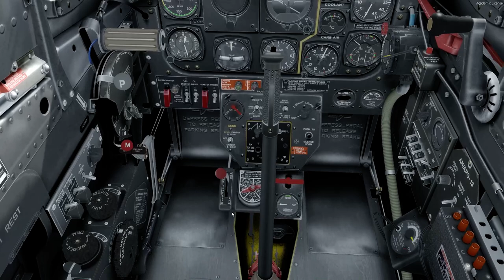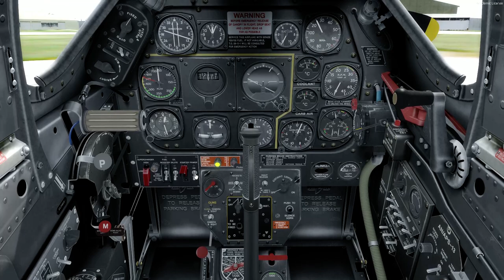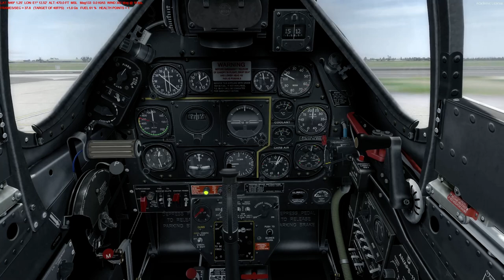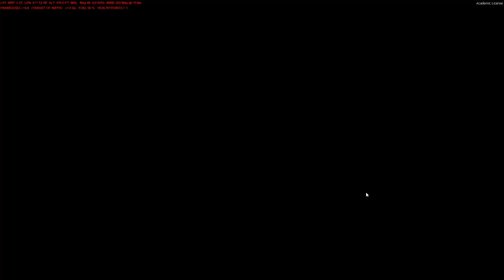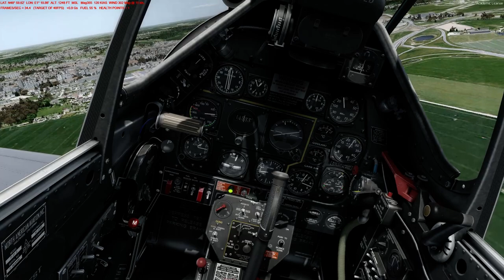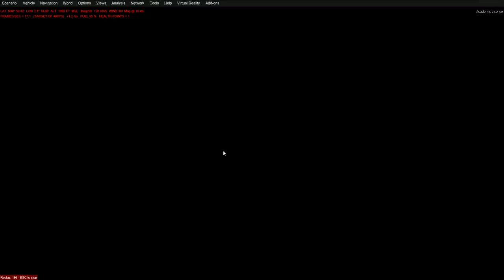Warbird à la base aérienne Fauville LFOE : découverte et entrainement P-51D de A2A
Vidéo de la découverte et premier vol avec le Mustang de A2A, une bête sauvage qu'il faut dompter !! :-))

La semaine passée après l'installation, la prise en main avait été très laborieuse : j'avais fini par décoller,  si tant est que l'on appelle ça décollage ? Enfin, c'était juste pour voir "la bête", ce n'est pas tous les jours qu'on met un nouvel appareil dans le hangar.
Par contre ce soir, il faut y arriver et voler un peu avant le warbird #20 prévu. Quoi de mieux que des tours de piste ? En réel c'est l'exercice de base par excellence, il n'y a pas de raison que ça ne serve pas en virtuel !
Séance de 1h30 environ, passée à configurer les boutons, vérifier que ça marche comme il faut, et surtout voler en local. Finalement, ça s'est pas si mal passé que ça : certes le décollage reste un brin "sportif", mais c'est mieux à chaque fois. En revanche il y a encore des progrès à faire sur l'atterrissage. Et lire le manuel pour savoir ce qu'il faut vraiment faire : tâtonner pour retrouver les bons paramètres c'est amusant, mais faire les choses bien sera mieux encore !

Nettoyage de la vidéo originale pour retirer les longueurs et passer de 93 à 64 min : après tout pourquoi ne pas montrer aussi un entrainement. Pas bcp de bla bla non plus, un brin concentré tout de même... Finalement l'absence de Live présente au moins cet intérêt du post traitement (pour vous, car moi ça fait du taf en plus !! :-))

Décollage vers 08'  puis 19' pour la suite des tours de piste et enfin vers 37' pour une micro nav à vue totalement improvisée et très instructive :-)